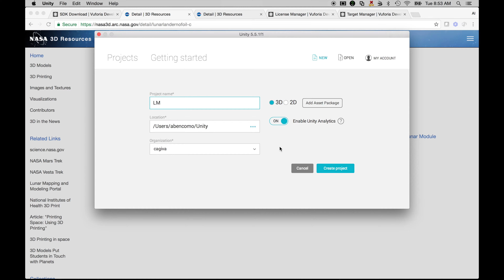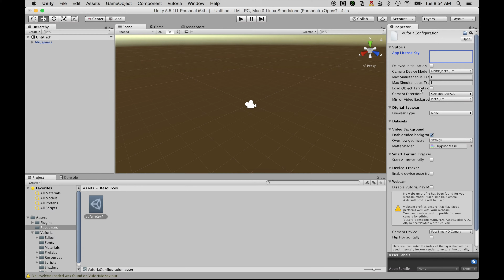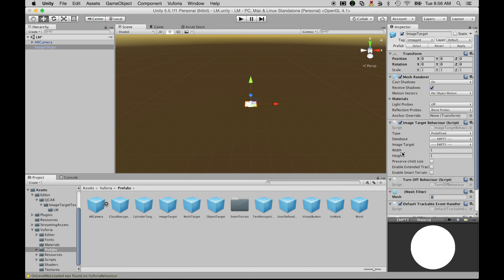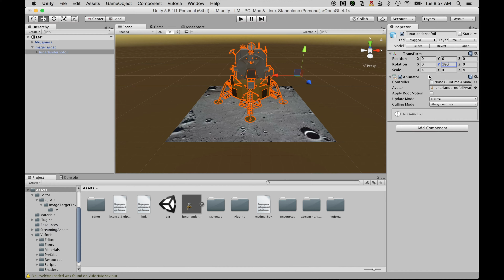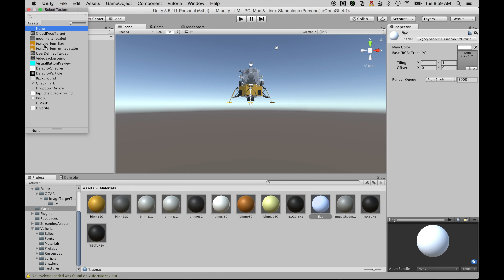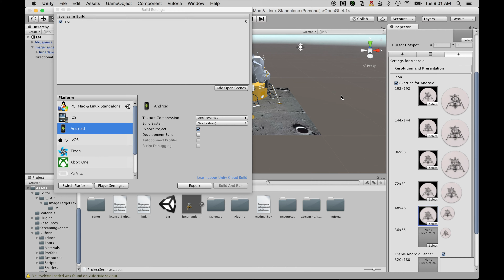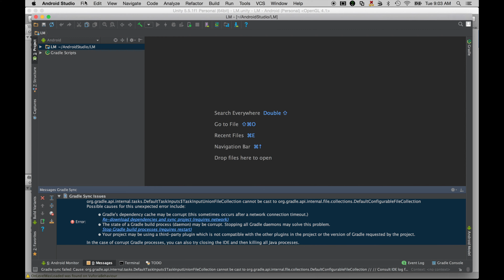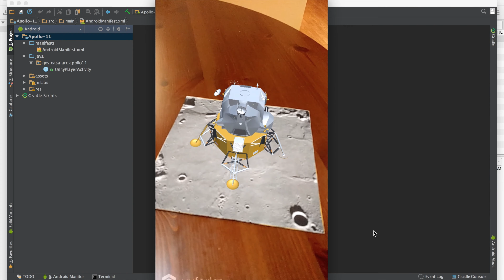Lunar Module (AR) Using Unity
Using the free license of Vuforia and Unity 3D, you can seamlessly entwine and produce an amazing augmented reality app for Android.